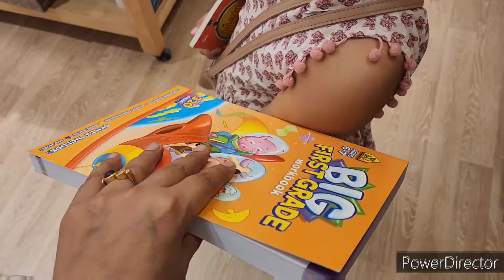ambience mall visit hamleys , rakshabandhan ki tayari shuru, dress for Piku